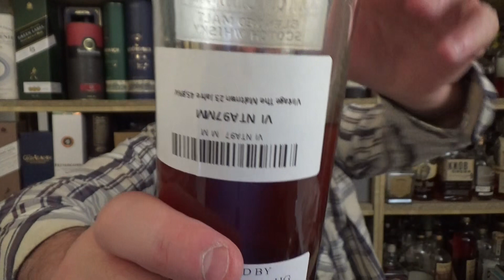The Maltman 1997/2021 Vintage 23 Jahre alt mit 45.8% Blended Malt Scotch Verkostung von WhiskyJason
Whiskey aus der Sicht eines Amerikaners - The Maltman 1997/2021 Vintage 23 Jahre alt mit 45.8% Blended Malt Scotch Verkostung von WhiskyJason

Die Rezeptur für den 23 Jahre alten Vintage Blended Malt wird auf dem Label verraten, für ihn hat das Maltman-Team Destillate von Macallan, Deanston und Tobermory verwendet, alle mindestens 23 Jahre alt!

Category Blended Malt
Distilleries Macallan, Tobermory, Deanston
Bottler Meadowside Blending (MBl)
Bottling serie The Maltman
Vintage 1997
Bottled 2021
Stated Age 23 years old